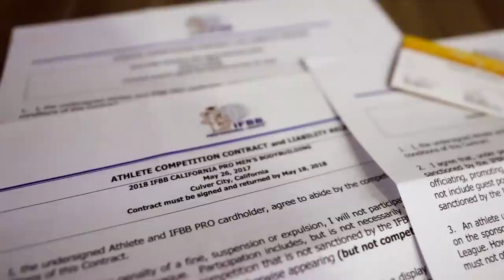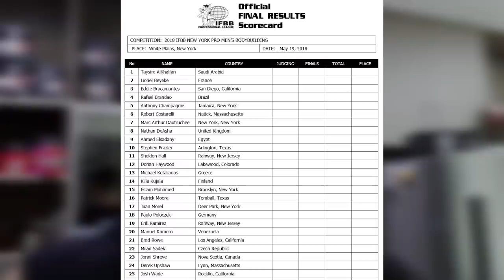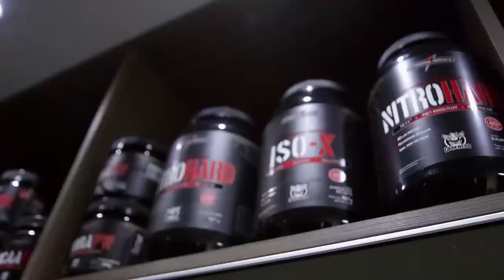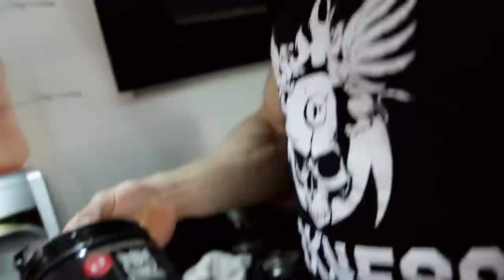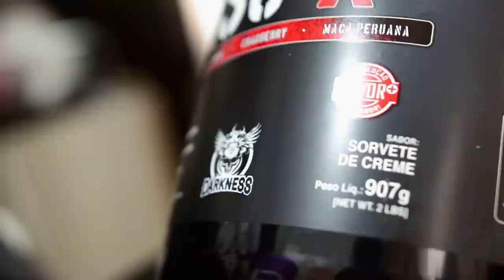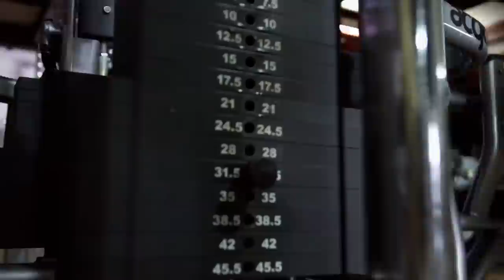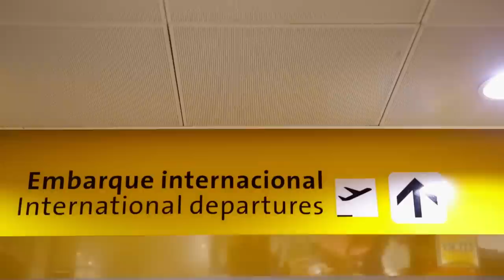RAFAEL BRANDÃO | ÚLTIMO TREINO NO BRASIL ANTES DO NY PRO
O fisiculturismo brasileiro está muito bem representado pelo nosso grande atleta Rafael Brandão.

Foi dada a largada para a jornada 2018 de competições pela liga profissional, e a primeira batalha é Nova Iorque.

Veja como foi a rotina e o ultimo treino antes de seu embarque para os Estados Unidos.